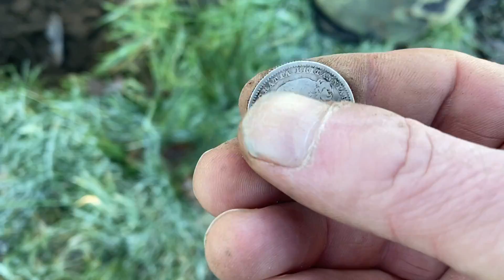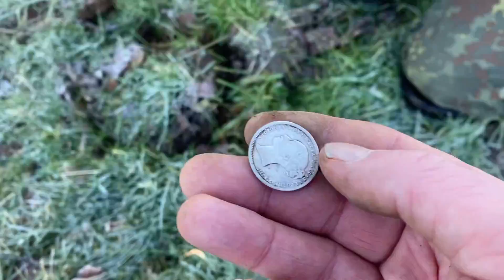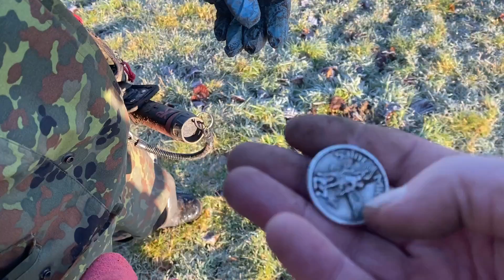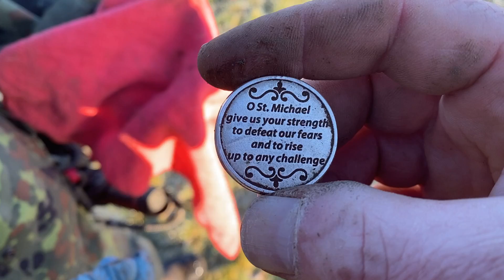I to był neutralny test w terenie !Który wygrał ?!?